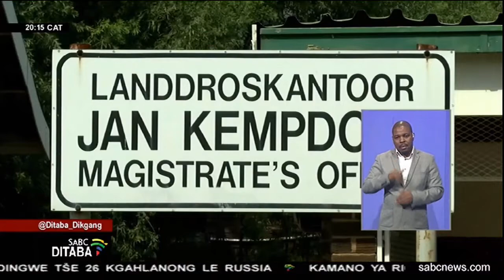Ba lapa la bo ngwana wa mengwaga ye 8, yoo a katilwego ba nyaka gore toka e phethagatšwe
Ba gabo ngwana wa mengwaga e seswai wa Jan Kempdorp ka profenseng ya Kapa Lebowa ba nyaka gore monna yo a latofatswago ka mo kata a bolele kgolegong.  Go lebeletswe gore molatofatswa yoo, wa mengwaga e mesomepedi-tshela, o tla dira kgopelo ya peila kgwedi ye e tlago.

For more news, visit sabcnews.com and also
COVID19News on Social Media.